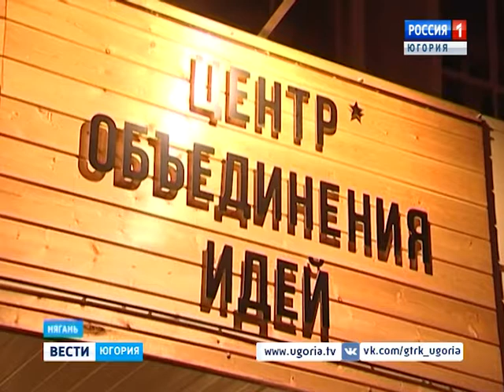Идеи, создающие будущее. В Нягани появился коворкинг-центр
В Нягани открылся Центр объединения идей. Организаторы надеются, что интересные и полезные задумки креативных людей воплотятся в жизнь. Современная площадка создана благодаря окружному гранту.

Смотрите выпуски "Вести-Югория" на телеканале Россия-1 ежедневно по будням:
вечером - 20.45
И в выходные:
в воскресенье - итоговая программа "События недели" - 8.45